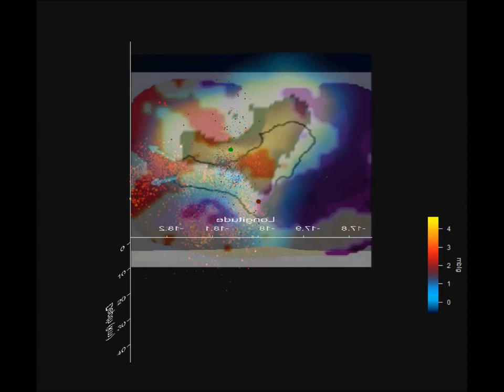El Hierro earthquakes 28.03.2013 and gravity inversion model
For friendly discussion about volcanoes, earthquakes and more please visit volcanocafe.wordpress.com.